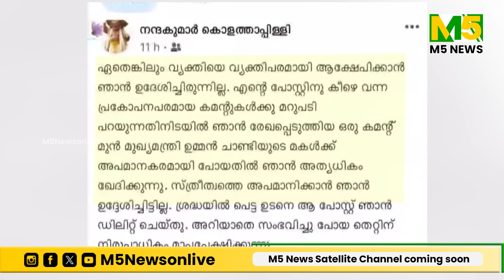അച്ചുവിനെ തൊട്ട നന്ദകുമാറിന് പണികിട്ടി; സൈബർ ആക്രമണം ഇനിയും സഹിക്കില്ലെന്ന് അച്ചു ഉമ്മൻ |Achu Oommen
അച്ചു ഉമ്മനെതിരായ സൈബർ ആക്രമണം: മുൻ സെക്രട്ടേറിയറ്റ് ഉദ്യോഗസ്ഥൻ നന്ദകുമാറിനെതിരെ കേസ്. അച്ചു ഉമ്മൻ ഡിജിപിക്ക് നൽകിയ പരാതിയുടെ അടിസ്താനത്തിലാണ് കേസ്